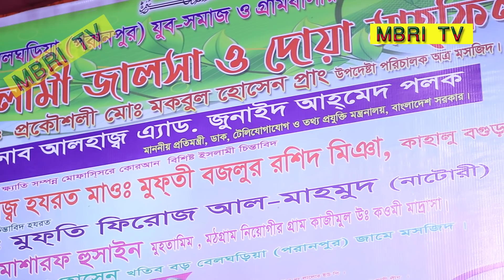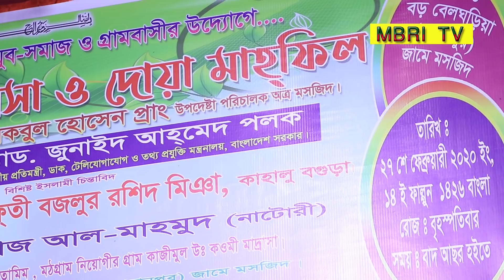পাঁচ ওয়াক্ত নামাজের ইতিহাস জানুন। বজলুর রশিদ মিঞা (নতুন ওয়াজ) Maulana Bazlur rashid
মুসল্লি নাই দোতালা মসজিদ _  পাঁচ ওয়াক্ত নামাজের ইতিহাস পাঁচ ওয়াক্ত নামাজের ইতিহাস জানুন New Bangla waz mahfil_2020 | মাওলানা বজলুর রশিদ মিঞা বগুড়া - এম.এম. (ট্রিপল টাইটেল) ফাস্ট ক্লাস | Bangla waz by Maulana Bazlur rashid

🕌 New bangla tafsirul quran
🕌 তাফসীরুল কোরআন মাহফিল
       স্থানঃ- বড় বেলঘড়িয়া(পরানপুর)সিংড়া-নাটোর।

✅ Maulana Bazlur Rashid-2020
✅ Bangla Waz Mahfil- 2020
✅ বাংলা ওয়াজ-২০২০
✅ বাংলা ওয়াজ মাহফিল-২০২০
✅বজলুর রশিদের ওয়াজ মাহফিল